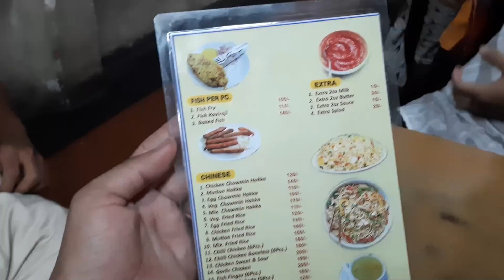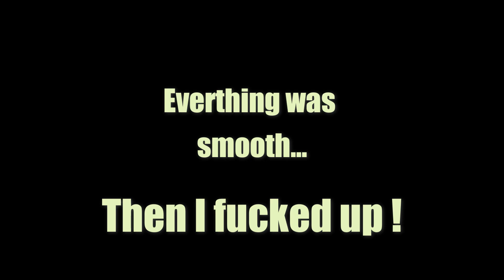Kolkata Vlog | accident at eco-park | fun vlog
■ 10 inches Big led Ring Right

■Gorilla Tripod/Mini Tripod

■ Microphone Mini Mic

■ Panasonic Lumix G100 4K Mirrorless Vlogging Camera (Black) with Bluetooth Tripod Grip, Built-in Mic & 12-32mm Lens, Micro Four Thirds Sensor, Flip Screen, 5-Axis is, 4K 24p 30p Video (DC-G100VGW-K)